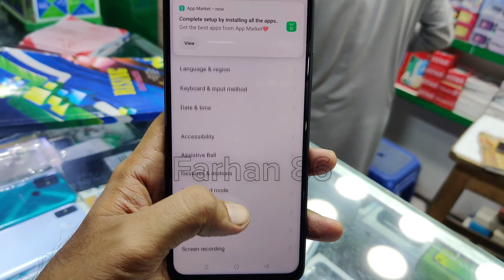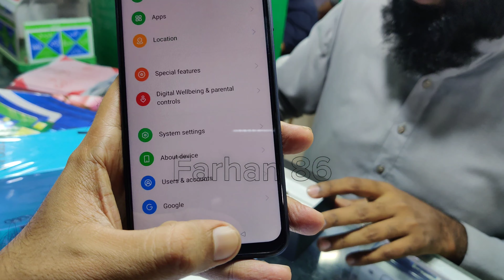Unboxing Oppo A17 Farhan 86